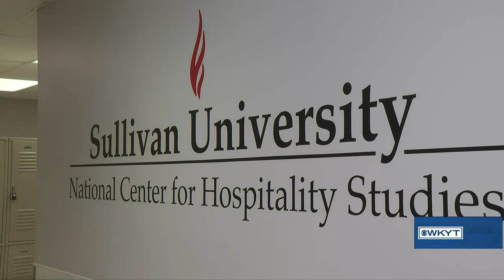Chef John Foster - Sullivan University Culinary Arts